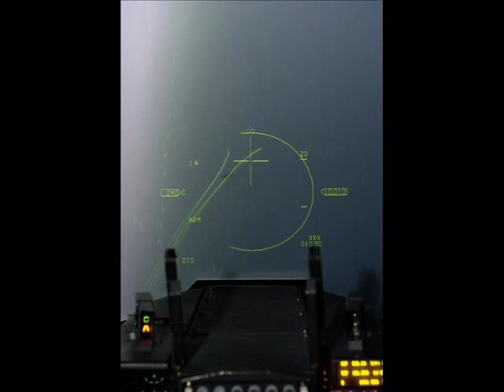F - 16 Falcons of Aegean Sea Hellenic Air Force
Just beauty.The F16 of HAF at the best photos,amazing job. Honor tribute to this pilot,skywarriors of aegean sea.Katsuhiko Tokunaga air to air photos.With Ravel's Boléro.